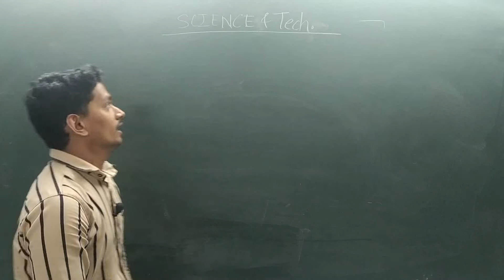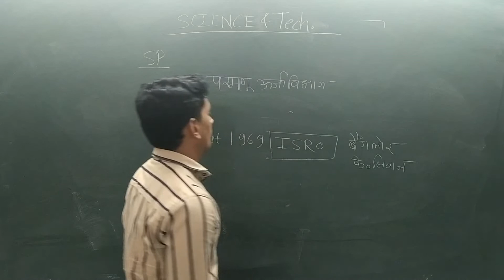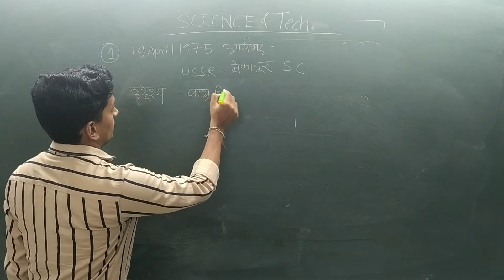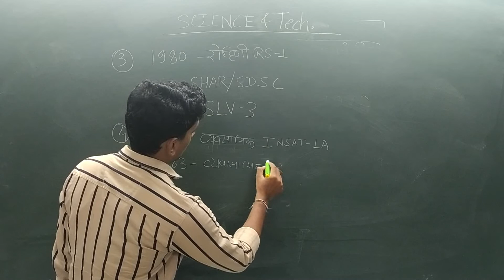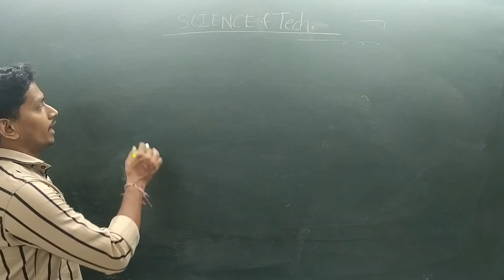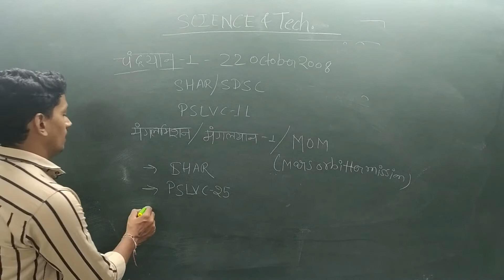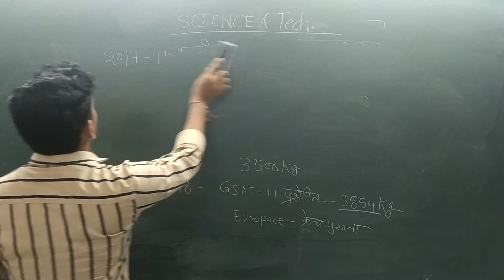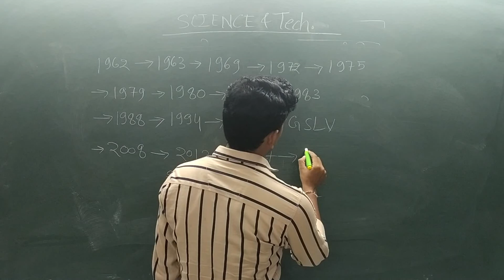Science and tech. - space technology by Dilip sahu sir